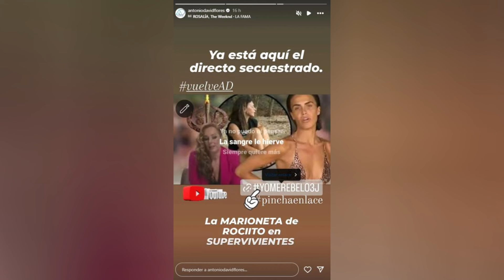DESCUBIERTO el TONGAZO preparado por Jorge Javier Vázquez y Rocío Carrasco CONTRA Olga Moreno